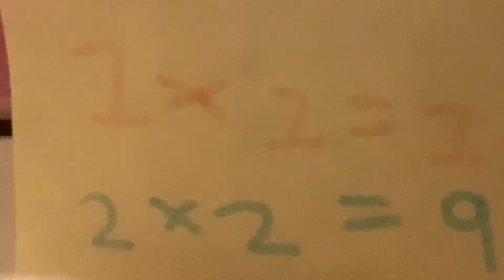Elsia & Ania - Sqiushy Breakdown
In this video, Elsia does a mysterious thing. Why? Did she do it on purpose? Or not? Watch this video to find out.